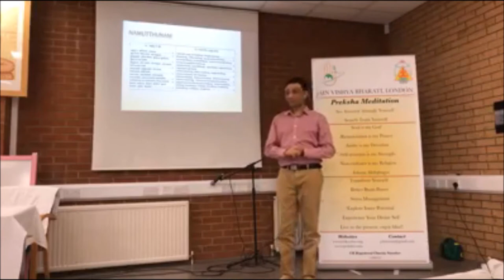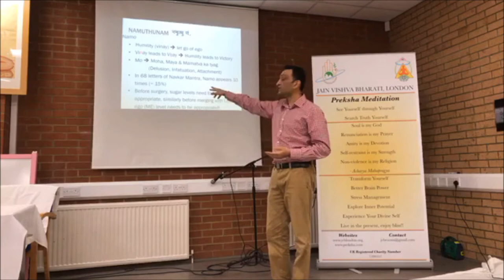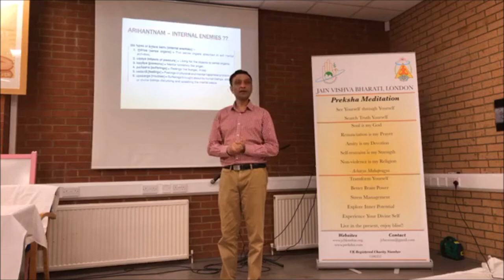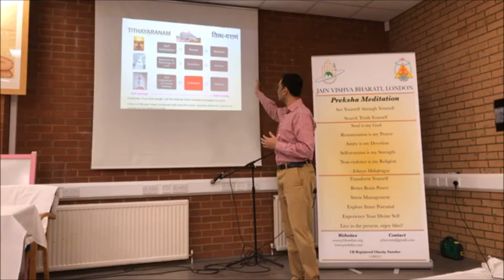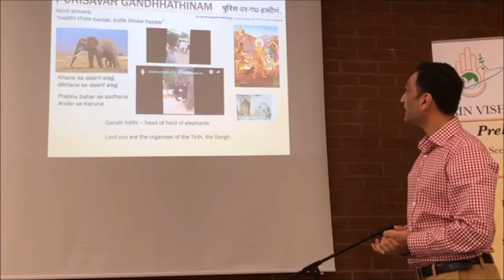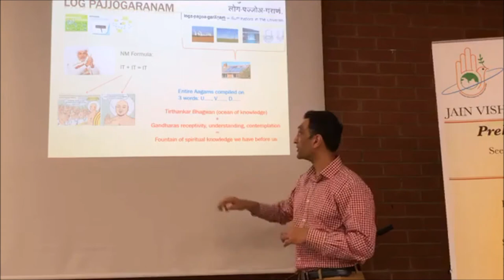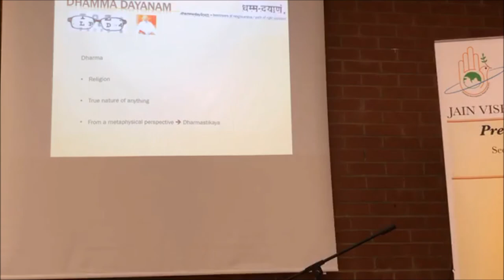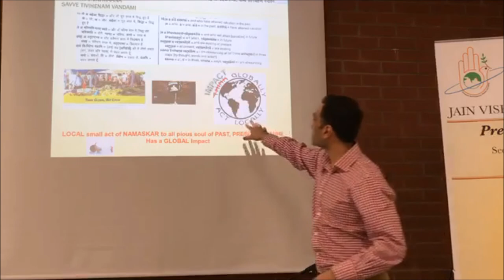Namuthunam Sutra by Rajeev Shah